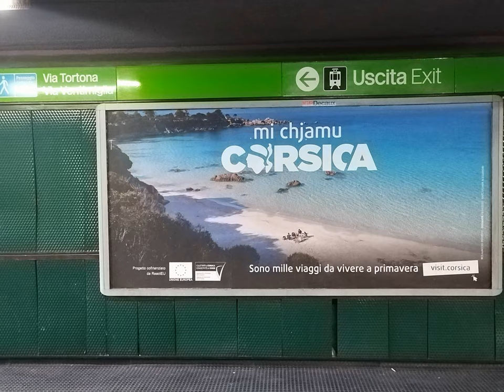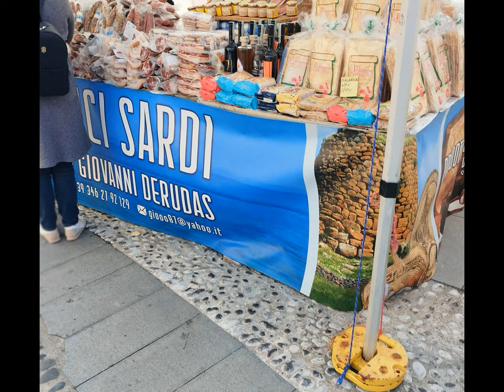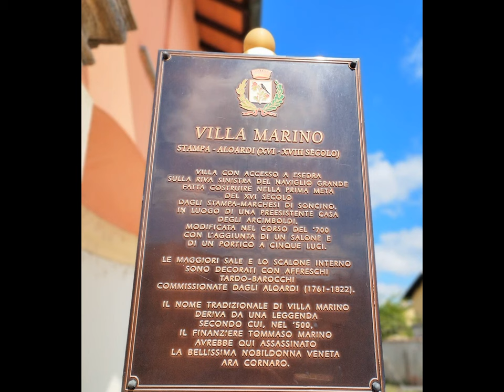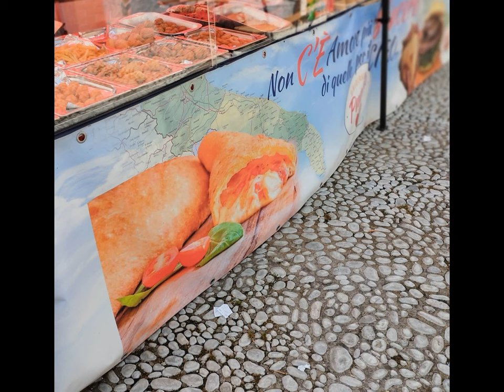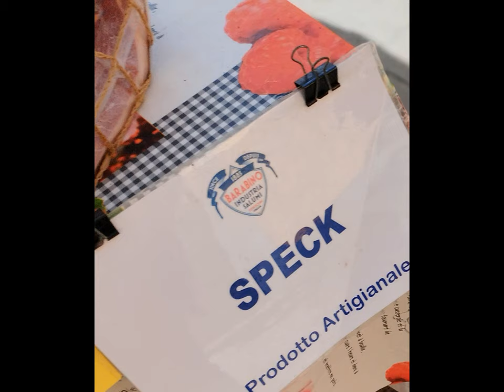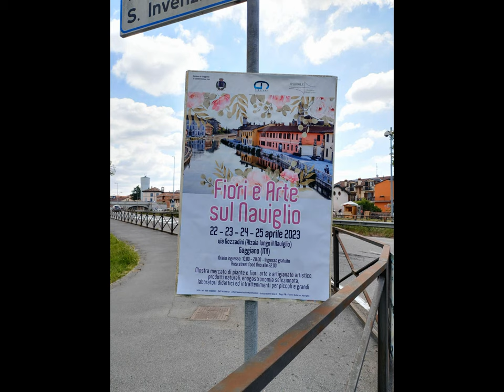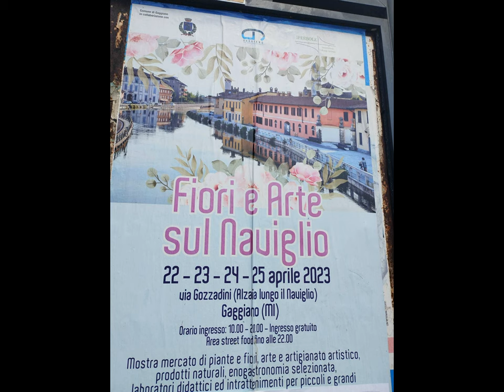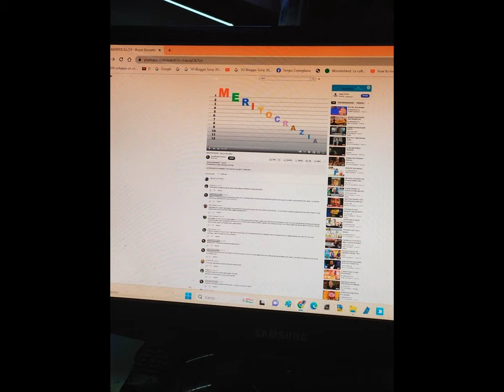110icon Gaggiano et al. [by Sergio Conegliano]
110icon Gaggiano et al. [by Sergio Conegliano]
^^^ i.e. too..